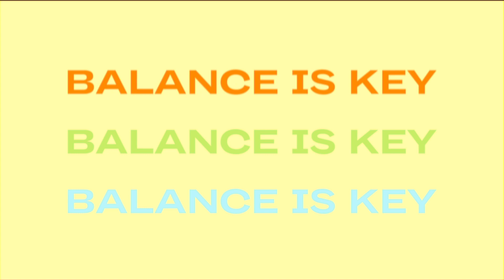December Vlog!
Hey! I'm Brit!
Thanks so much for checking out this video. I hope you enjoyed it!
Please check out Rachel Kisela & her portfolio, she's incredible!!